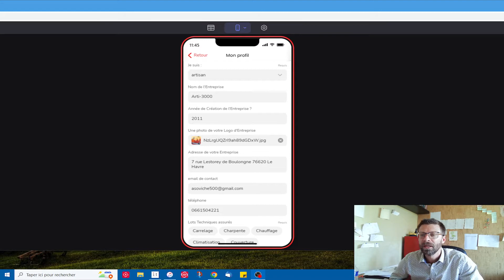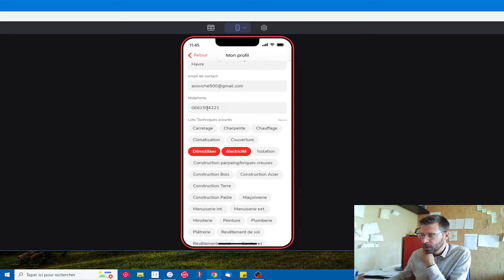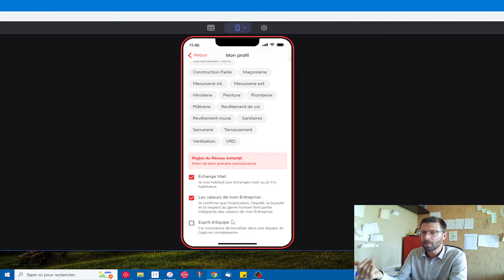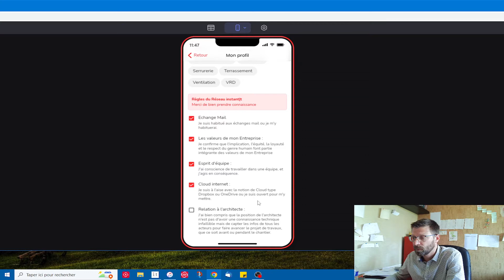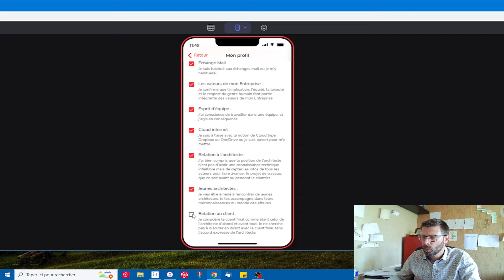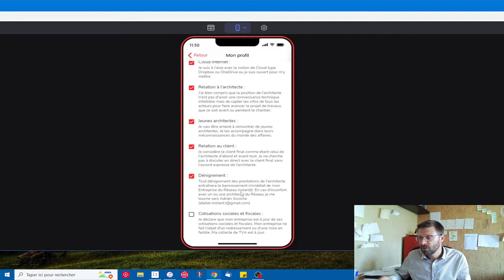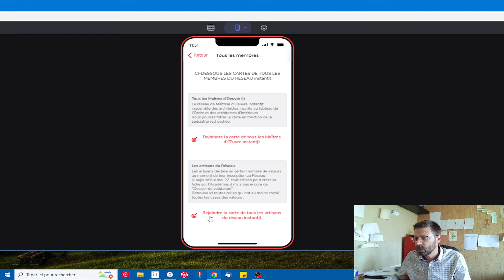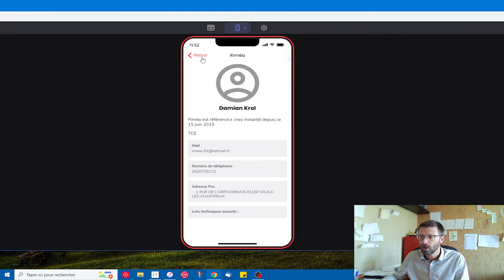Référencement des artisans chez instant|t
Vous êtes artisan ?
Rejoignez l'Académie instant|t en cliquant sur le lien ci-dessous :
Bienvenue dans le Réseau !